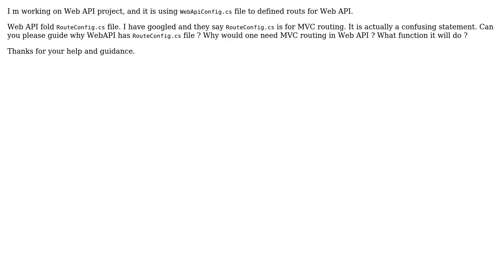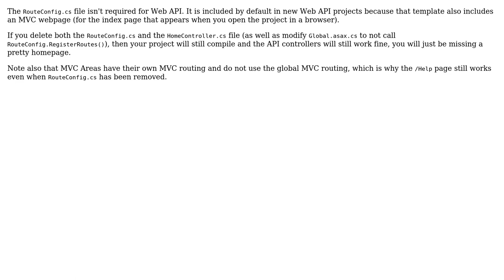Software Engineering: Why Web API 2 has RouteConfig.cs file?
With thanks & praise to God, and with thanks to the many people who have made this project possible! | Content (except music & images) licensed under CC BY-SA | Music | Images & others | With thanks to user user576510 user Jack Scott and the Stack Exchange Network Trademarks are property of their respective owners. You are responsible for your own actions.